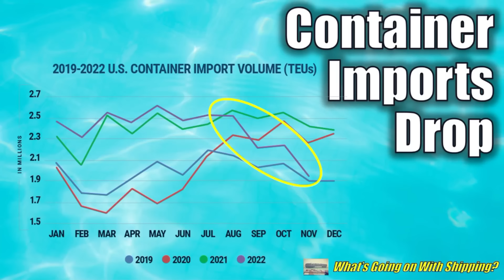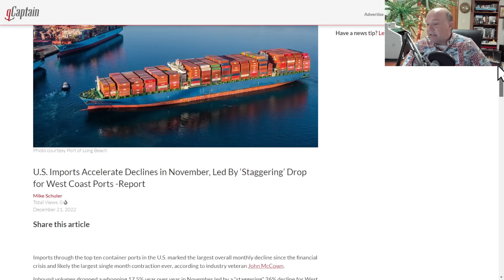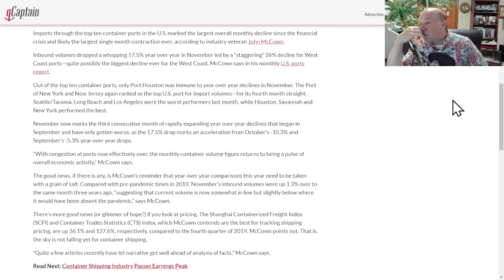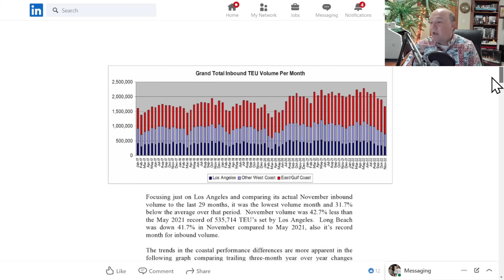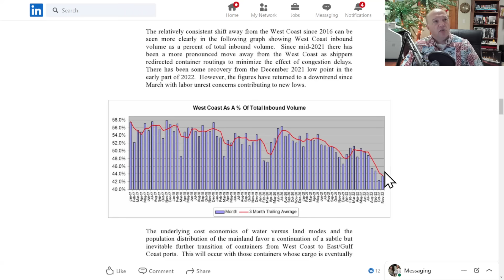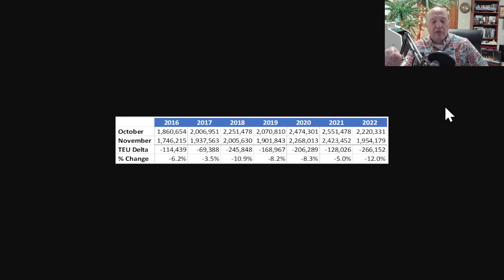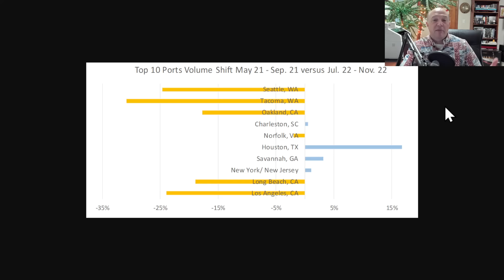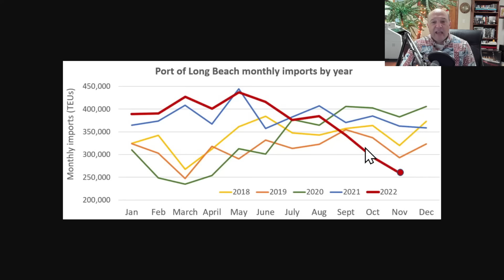Are Container Imports Falling Off a Cliff? | November Inbound Volumes Down 17.5% | West v East Coast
Container Imports Drop...OFF A CLIFF?

In this episode, Sal Mercogliano - Maritime Historian at Campbell University and former merchant mariner - examines the data on Container Imports into the United States as of November 2022 and what does this mean for future container numbers going forward?

00:00 Introduction
00:57 November Container Imports
09:33 US Container Imports Approach 2019 Levels
15:13 Conclusion & Analysis

U.S. Imports Accelerate Declines in November, Led By ‘Staggering’ Drop for West Coast Ports -Report

November Decline in U.S. Container Import Volumes Approaches 2019 Levels